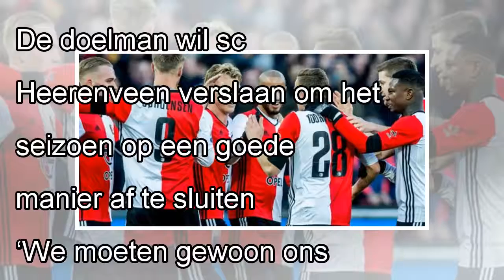Bijlow: 'Moeten het seizoen winnend afsluiten'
zondag 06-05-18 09:00 Voor Feyenoord staat er nog maar weinig op het spel in de laatste speelronde van de Eredivisie, maar Justin Bijlow wil daar niets van weten. De doelman wil sc Heerenveen verslaan...